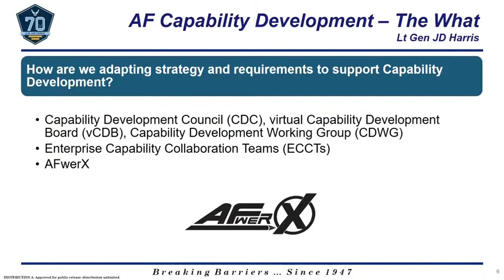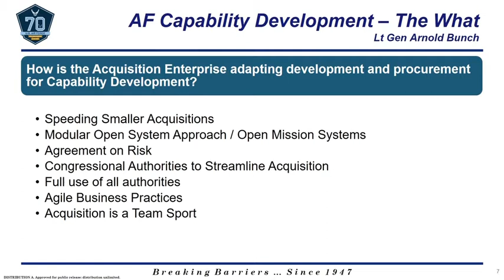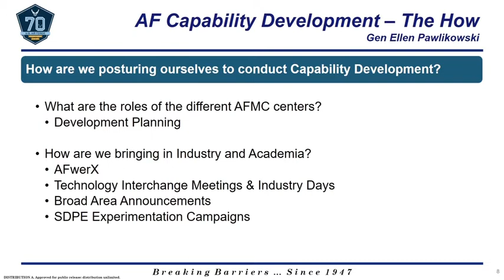2017 Air & Space Conference: Air Force Capability Development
Roundtable discussion on capability development of the Air Force today and in the future during the Air Force Association Air & Space Conference, National Harbor MD. Panelist: Gen Stephen Wilson Gen Ellen Pawlikowski Lt Gen Arnold Bunch Lt Gen Jerry Harris Jack Blackhurst